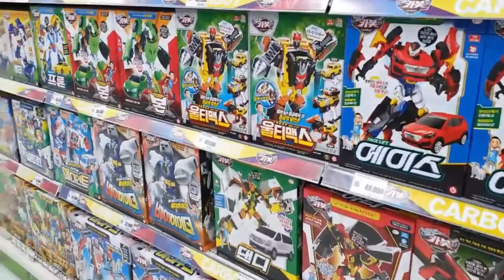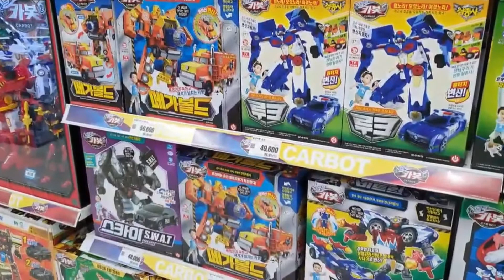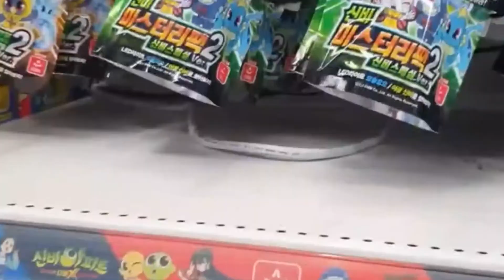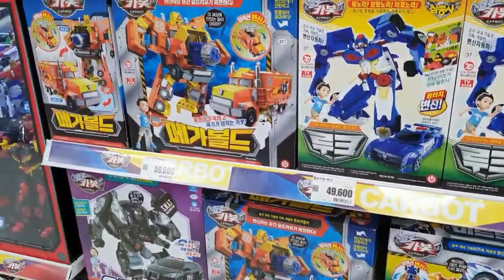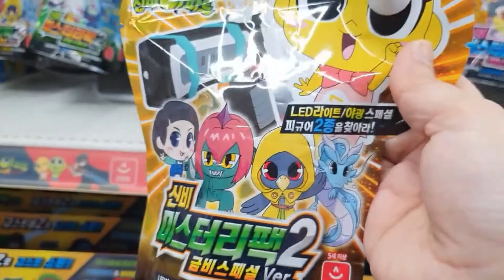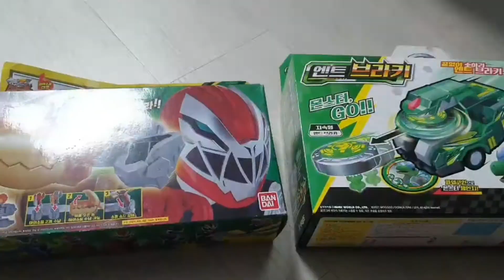Shopping daw c kulit(Minsuk)Lotte Mall Yulha...🥰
Happy na nman c kulit at napagbigyan ang gusto...❤